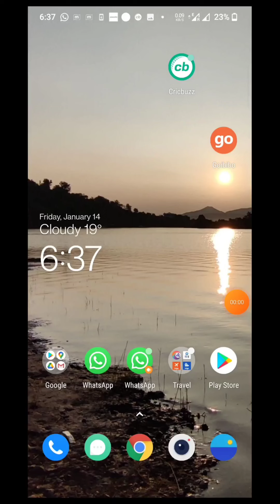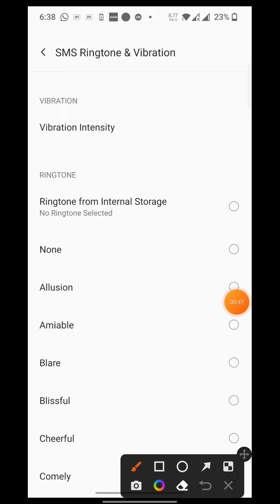how to change message ringtone in Oneplus nord ce 5g how to change message ringtone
About Video